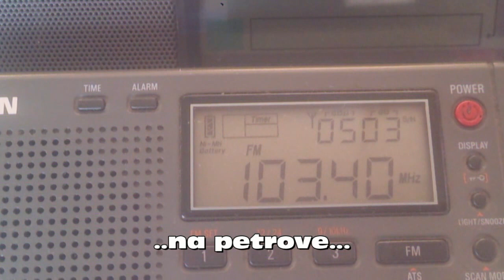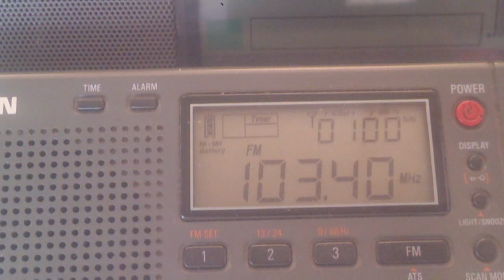16.06.2019 08:28UTC, [Es], Radio Petrov, CZE, 103.4MHz, 1595km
Equipment: Tecsun PL310 + TV whips antenna
Assisting RX: Sangean 909X